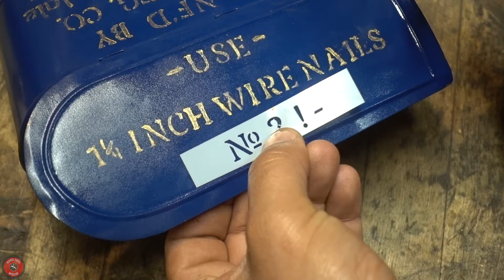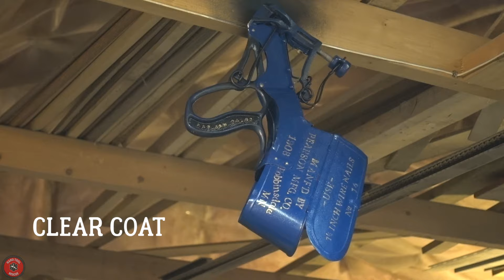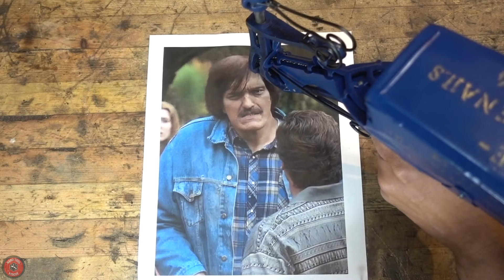1890s Rare Antique Nail Gun [Restoration]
This 1892 patented Pearson's Nailer restoration was fairly straight-forward.  It was made by the Pearson Mfg. Co from 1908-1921.  This restoration was mainly aesthetic as the nailer was functioning previously.

I decided to paint the nailer in its original bright blue colour.  There was a larger version that was painted red.  In most, but not all photos of these nailers online, the cast iron parts seem to be a darker blue than the tin parts.  I tried to replicate that look by "staining" the blue paint with some black plaint.  I could have used a darker blue paint, but this technique seemed to match what I have seen online.

I also decided to place the writing on the other side of the nailer than where it originally was.  This was done because the original side is heavily dented and the writing would not show up as well. In the future, I may add some gold pin-striping as well along the raised lines in the tin parts, as I have seen this is some, but not all photos online.

These nailers were mainly used by roofers to set the nail for driving in by a hammer later on.  I'm impressed by how well this tool still works.